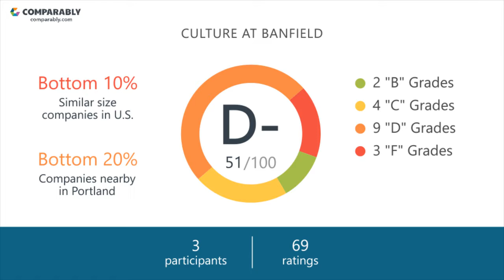Working at Banfield - May 2018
See Banfield's Company Culture as rated by their employees on Comparably (May 2018). Banfield's workplace culture scores are based on 69 ratings.